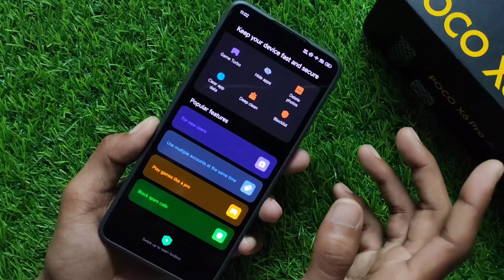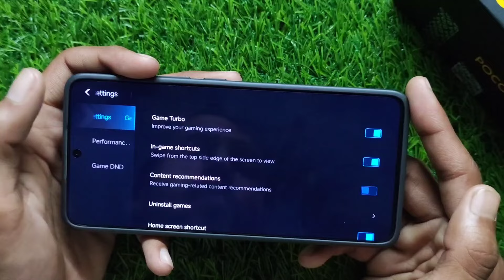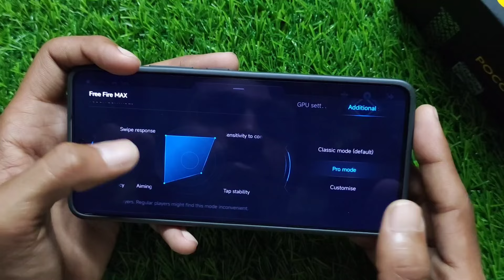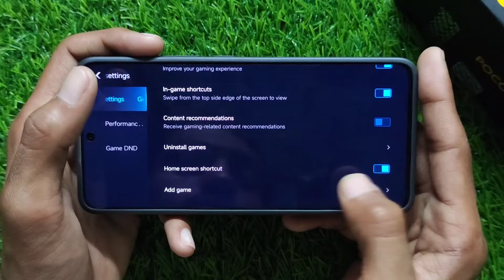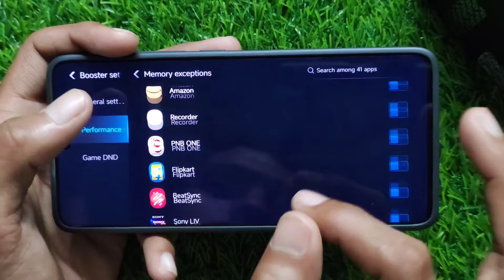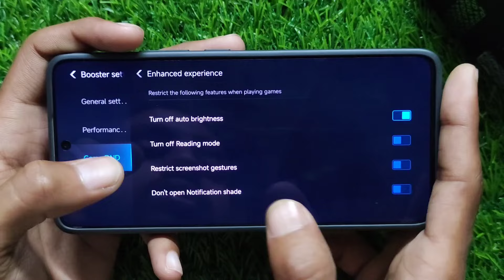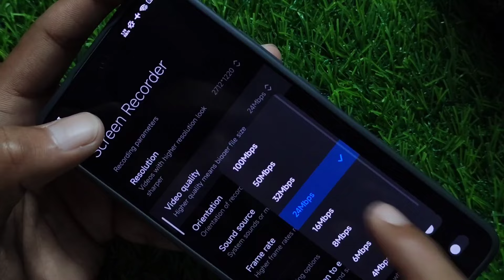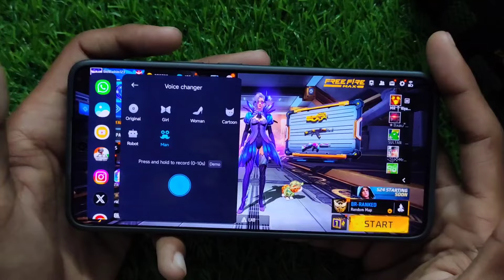Poco X6 Pro Game Turbo Hidden features 🤯 sensitivity like iPhone🔥 voice changer & more...